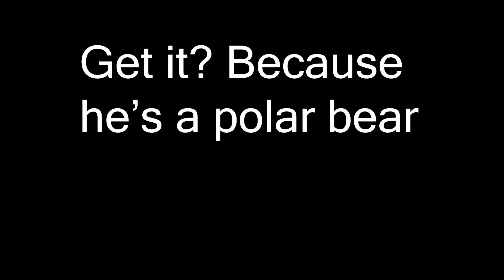Getting The RAREST Penguins In Roblox